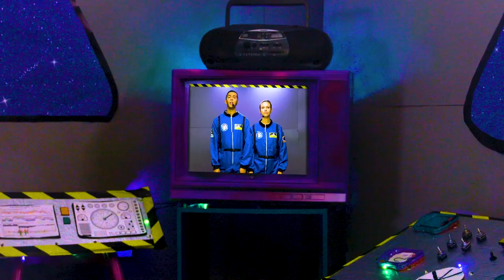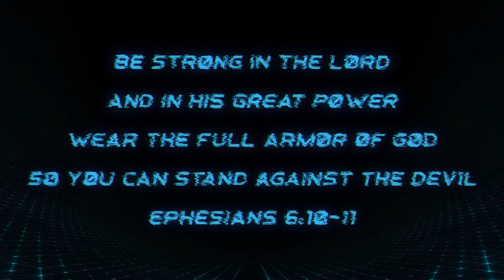Armor of God Pt 5 | God’s Word is My Defense